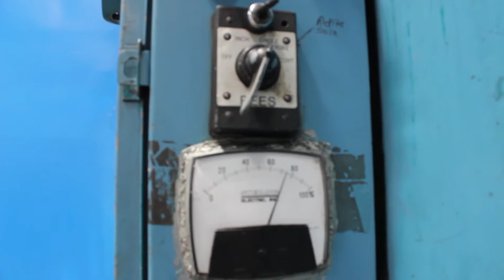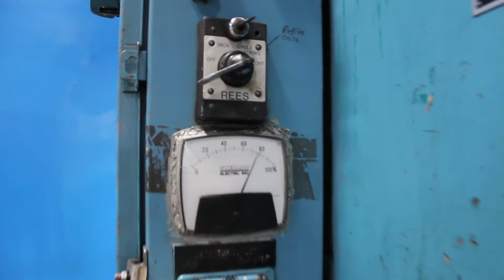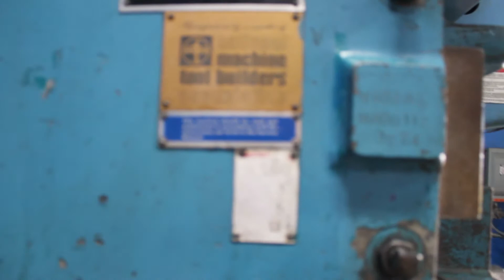60 Ton Bliss OBI Punch Press Stock 6803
BASIC INFORMATION
Manufacturer Bliss
Model C-60
Serial # H66382
SPECIFICATIONS
Tonnage 60
Ram Stroke 5"
Ram Adjustment 3"
Shut Height 13 3/4"
Bed Size (L-R, F-B) 32" x 21"
Ram Size (L-R, F-B) 17" x 12"
Throat Depth 11"
Opening Through Back 15"
Strokes Per Minute (Variable) 60- 120
EQUIPPED WITH
Air Clutch & Brake Dual Palm Controls Auto Lube System Horsepower: 7 1/2